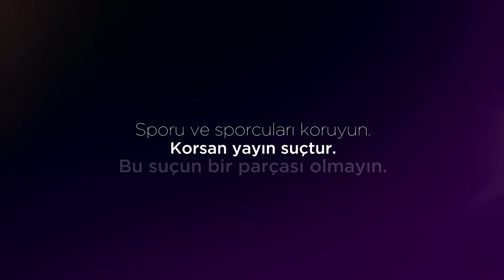Korsan yayın suçtur!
📺 Korsan yayınları izlemek, sevdiğimiz oyunculara, desteklediğimiz kulüplere ve tüm spor faaliyetlerine zarar verir. Spor ve sporcuları koruyun. Korsan yayın suçtur. Bu suçun bir parçası olmayın.